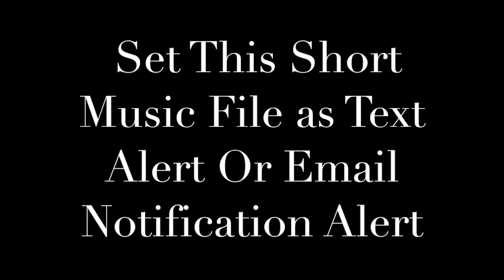Axel F Theme by Harold Faltermeyer Ringtone and Alert